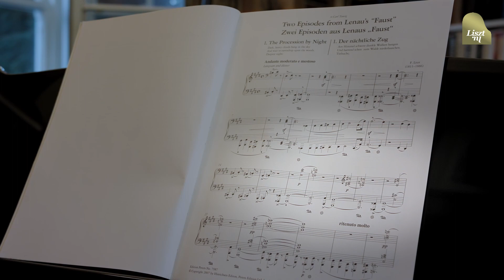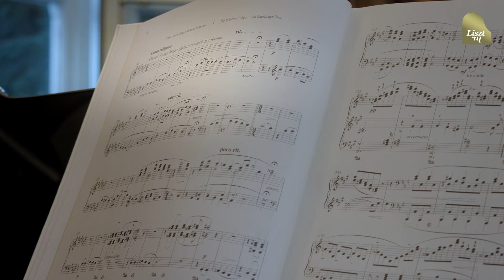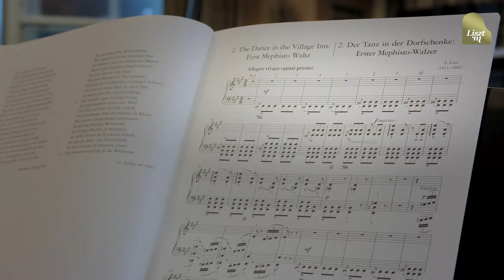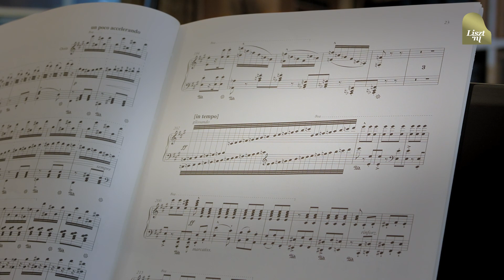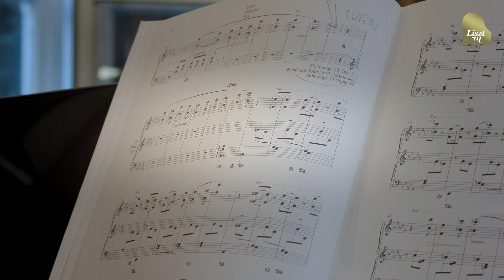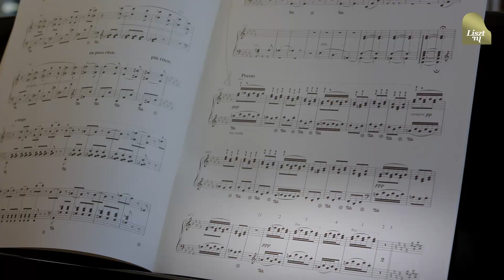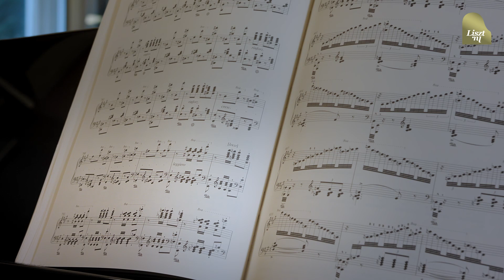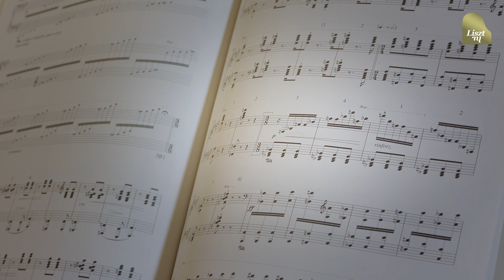Liszt – Mephisto Waltz No 1 & Nächtliche Zug, S110 by Leslie Howard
Zwei episoden aus Lenaus Faust, S110
I Der nächtliche Zug
II Der Tanz in der Dorfschenke 'Erster Mephisto-Walzer

In this online masterclass pianist Leslie Howard shares his vision about Liszt's Zwei episoden aus Lenaus Faust.